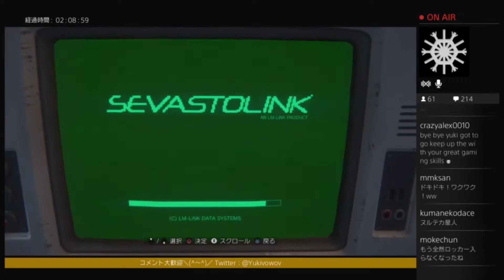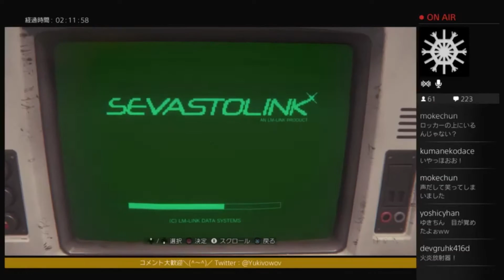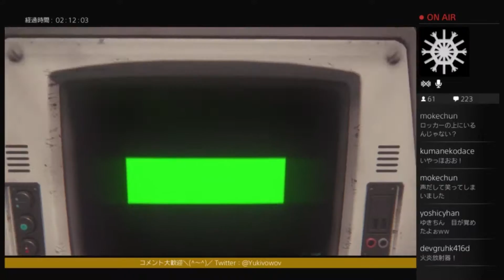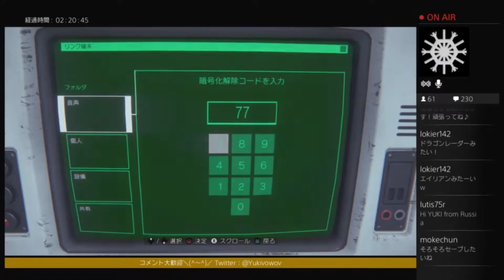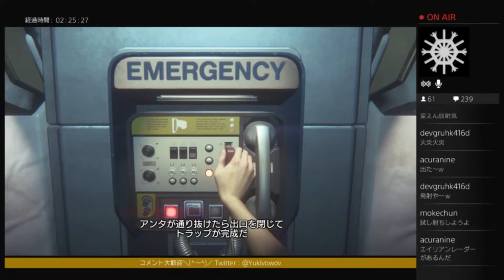[#20]YUKIのAlien : Isolation！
TwitchでのAlien : Isolation、配信動画です！

Twitchの高画質配信にも是非遊びにきてください！

ニコ生のコミュニティはこちら！